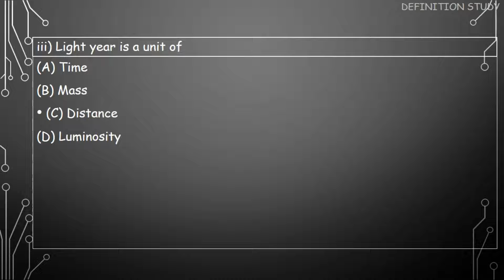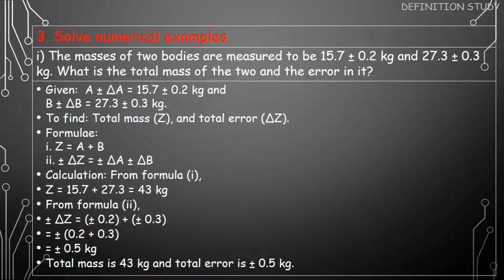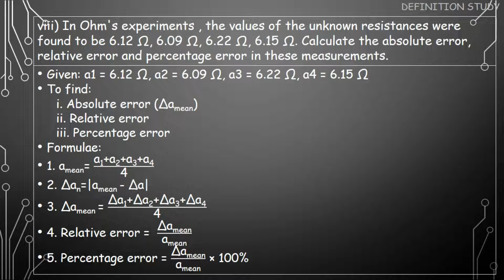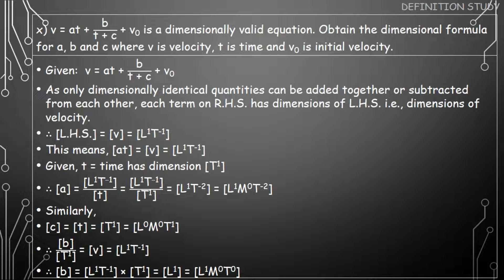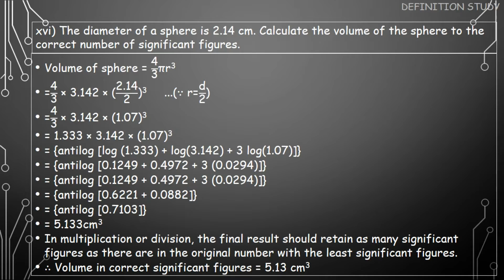1. Units & Measurement| Physics Exercise 11th Science | Maharashtra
1. Units & Measurement| Physics Exercise 11th Science | Maharashtra

Chapters---
(0:00) Title
(0:11) 1. Choose the correct option.
(0:41) 2. Answer the following questions.
(1:35) 3. Solve numarical examples.

Contain of the Video---
1. Choose the correct option.
 i) [L1M1T-2] is the dimensional formula for
 ii) The error in the measurement of the sides of a rectangle is 1%. The error in the measurement of its area is
 (A) 1% (B) 1/2% (C) 2% (D) None of the above.
 iii) Light year is a unit of
 iv) Dimensions of kinetic energy are the same as that of
 v) Which of the following is not a fundamental unit?
2. Answer the following questions.
 i) Star A is farther than star B. Which star will have a large parallax angle?
 ii) What are the dimensions of the quantity l l / g , l being the length and g the acceleration due to gravity?
 iii) Define absolute error, mean absolute error, relative error and mean percentage error.
 iv) Describe what is meant by significant figures and order of magnitude.
 v) If the measured values of two quantities are A r 'A and B r 'B, 'A and 'B being the mean absolute errors. What is the maximum possible error in A r B? Show that if Z =A/B
 vi) Derive the formula for kinetic energy of a particle having mass m and velocity v using dimensional analysis
3. Solve numarical examples.
 i) The masses of two bodies are measured to be 15.7 r0.2 kg and 27.3 r 0.3 kg. What is the total mass of the two and the error in it?
 [Ans : 43 kg, r0.5 kg]
ii) The distance travelled by an object in time (100 r1) s is (5.2 r 0.1) m. What is the speed and it's error?  [Ans : 0.052 ms-1, r0.029 ms-1]
iii) An electron with charge e enters a uniform. magnetic field B ur with a velocity v &. The velocity is perpendicular to the magnetic field. The force on the charge e is given by | F Bev & | Obtain the dimensions of B ur. [Ans: [LMqT-2I-1]]
iv) A large ball 2 m in radius is made up of a rope of square cross section with edge length 4 mm. Neglecting the air gaps in the ball, what is the total length of the rope to the nearest order of magnitude? [Ans : |106 m = 103 km]
v) Nuclear radius R has a dependence on the mass number (A) as R =1.3×10-16A1/3 m. For a nucleus of mass number A=125, obtain the order of magnitude of R expressed in metre.  [Ans : -15]
vi) In a workshop a worker measures the length of a steel plate with a Vernier callipers having a least count 0.01 cm. Four such measurements of the length yielded the following values: 3.11 cm, 3.13 cm, 3.14 cm, 3.14 cm. Find the mean length, the mean absolute error and the percentage error in the measured value of the length. [Ans: 3.13 cm, 0.01 cm, 1.3%]
vii) Find the percentage error in kinetic energy of a body having mass 60.0 r 0.3 g moving with a velocity 25.0 r 0.1 cm/s. [Ans: 1.3%]